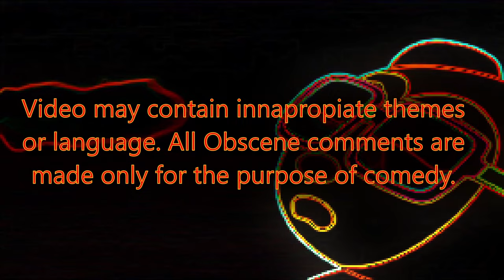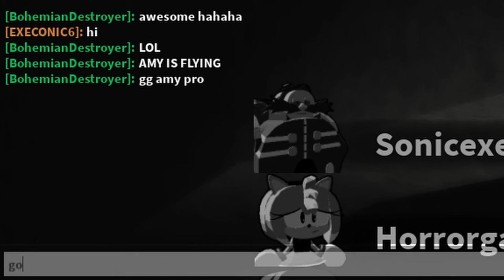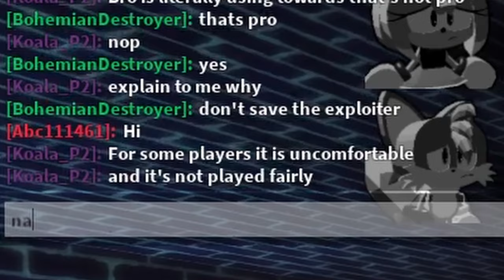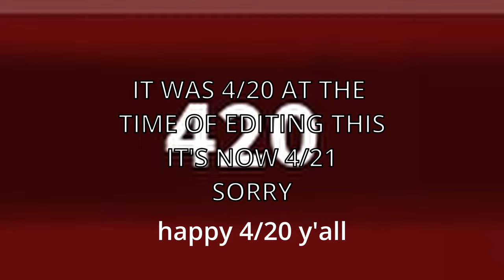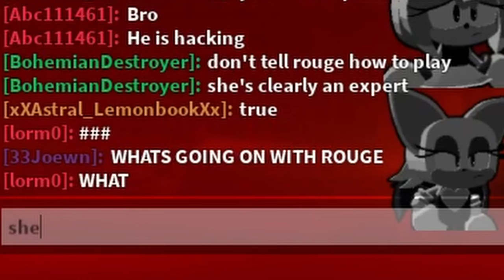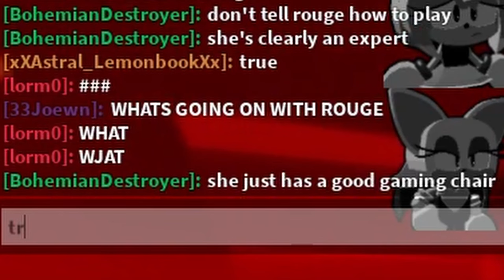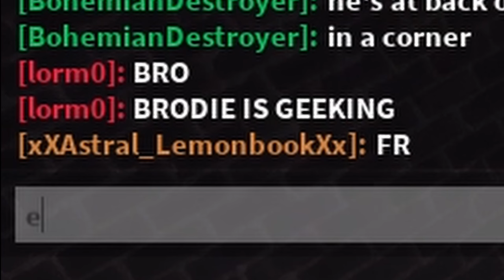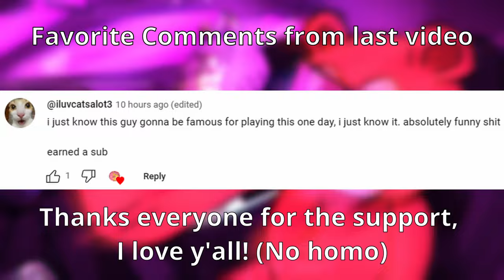Exploiter Encounter - Sonic.EXE TD 1.2 Public Prototype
As always, I apologize for this being a couple days late, a lot of things came up this week.